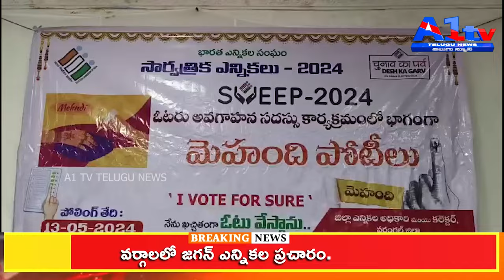బల్దియా బ్రాండ్ అంబాసిడర్లు మెప్మా సిబ్బంది: హనుమకొండ అదనపు కలెక్టర్ రాధిక గుప్తా